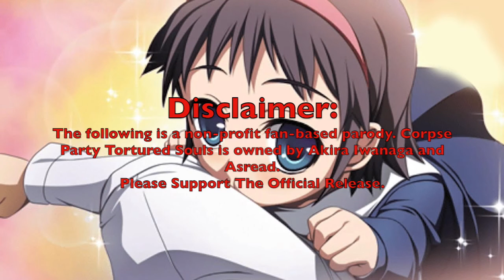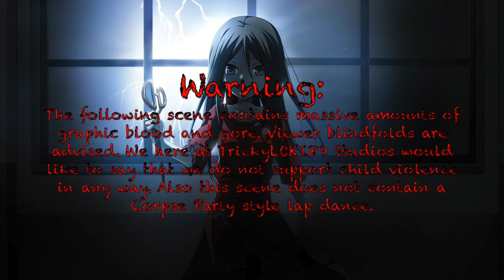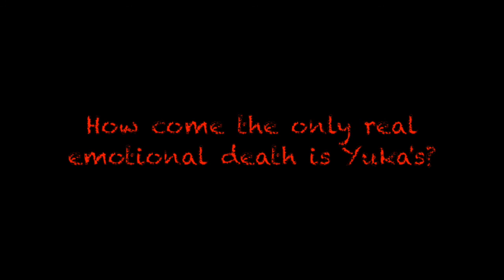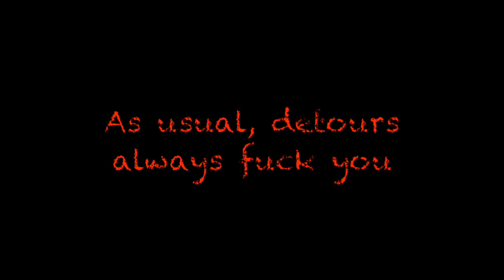Corpse Party: Abridged Souls Episode 4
Episode 4: Sister's Memoirs

The saddest and ONLY emotional death scene in this entire adaptation of the game.

Cast:
TrickyLOKI as Everyone
Ruby2 as Demented Teacher
Keyblade37 as Kizami
BritPot as Yuki Kanno